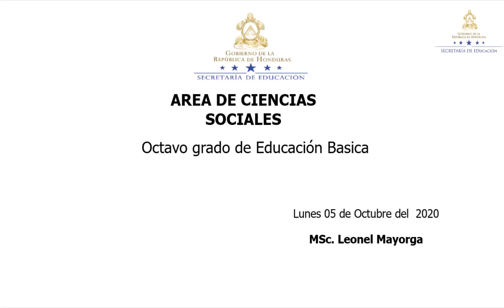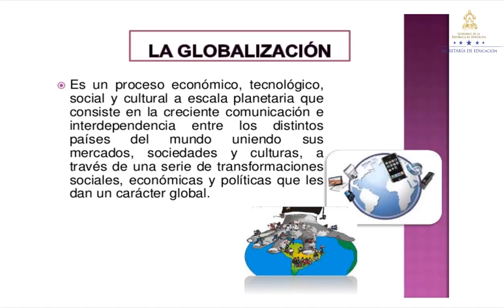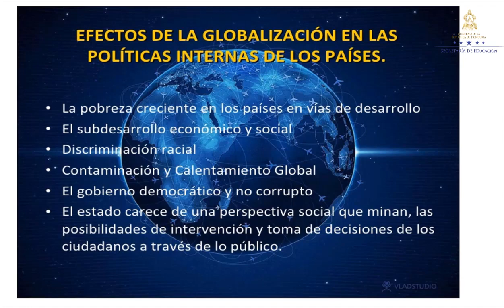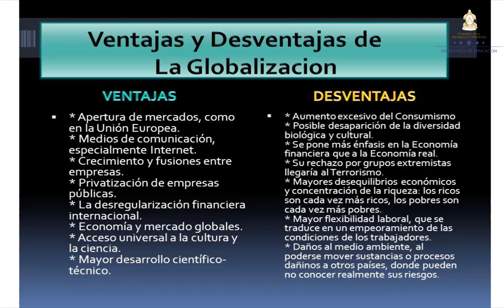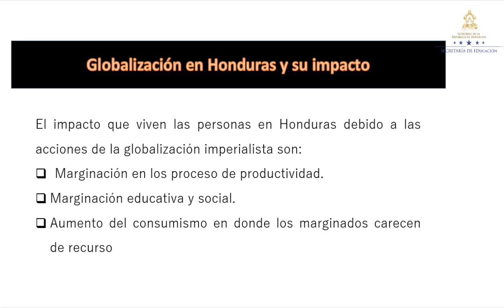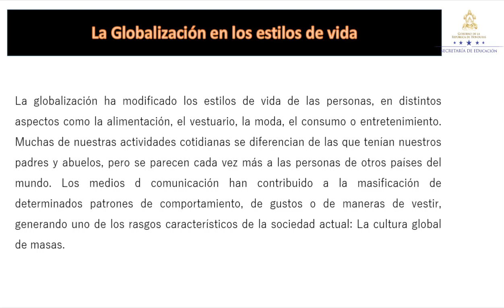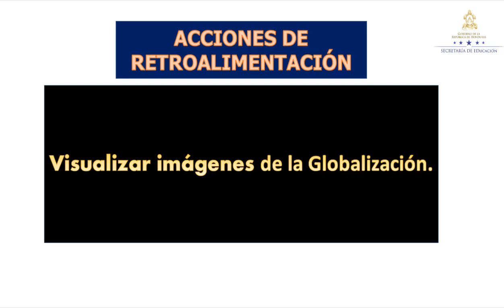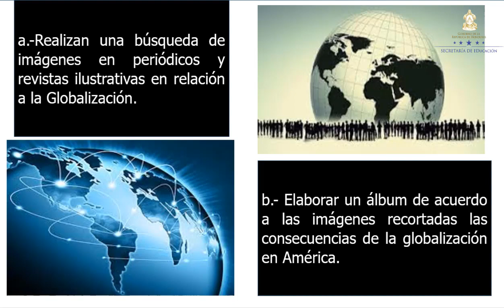Impacto de la globalización – Octavo Grado – Ciencias Sociales